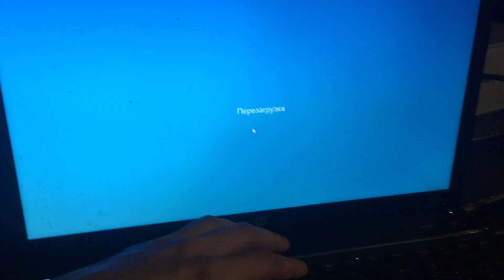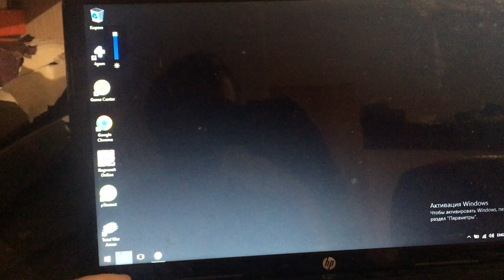Как включить клавиши FN на ноутбуке HP?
Возникла проблема после установки винды с клавишей FN, а именно она не работала, а дополнительные функции работали без зажатой клавишей FN. Для ноутбуков HP вам потребуется зайти в биос и выставить значение как в видео и тогда ваши вспомогательные клавиши от f1-f12 будут работать с зажатой клавишей FN.